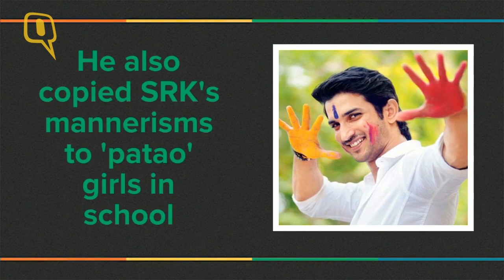The Quint: Happy Birthday Sushant!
It is Sushant Singh Rajput's birthday, and here's something you might not have known about him, like how many questions he asked Dhoni, before he played the cricketer in a biopic.